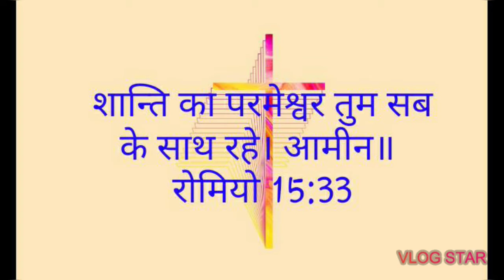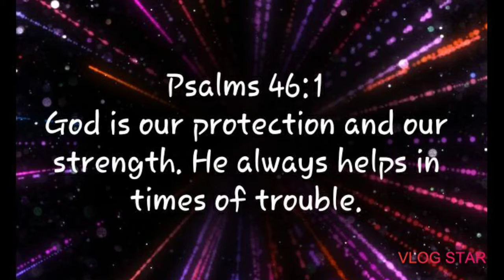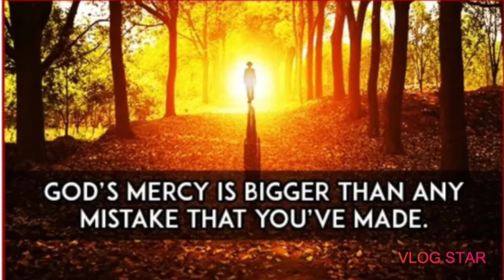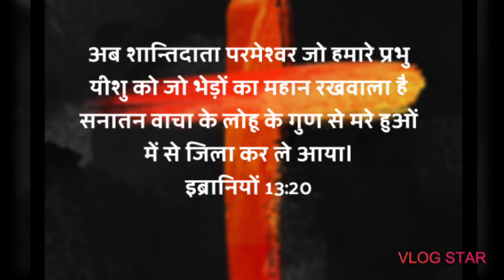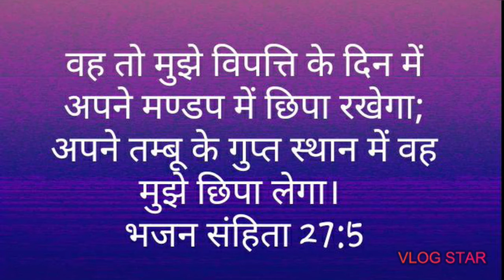यीशु है मेरा सहारा || Yeshu Hai Mera Sahara || Christian Worship Song